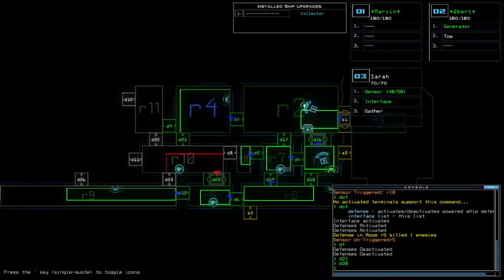Duskers Daily 17 Jul 2021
Yo, thinking 5 vs 2 being bit too much on the winning side? Actually... prolly not.